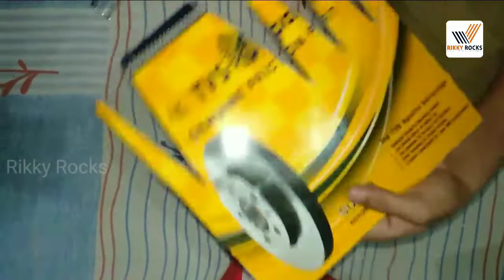How to make old jewellery box with shoe box //ഷൂ ബോക്സ്‌ കൊണ്ട് പഴയ കാലത്തെ പണ്ടപെട്ടി /ആമാടപെട്ടി.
ഷൂ box കൊണ്ടോ carbord കൊണ്ടോ പഴയ കാലത്തെ പണ്ട പെട്ടി  അല്ലെകിൽ ആമാടപെട്ടി  നമ്മുക്ക്  അടിപൊളി ആയി ഉണ്ടാകാം.

 പണ്ടത്തെ കാലത്ത് ആഭരണങ്ങൾ സൂക്ഷിച്ചിരുന്നത് ഇതുപോലത്തെ പെട്ടികളിൽ ആയിരുന്നു.